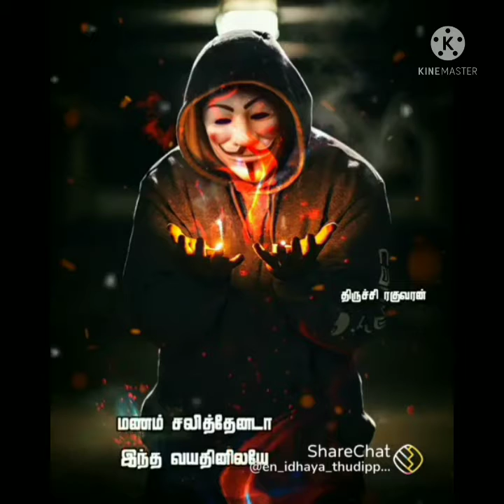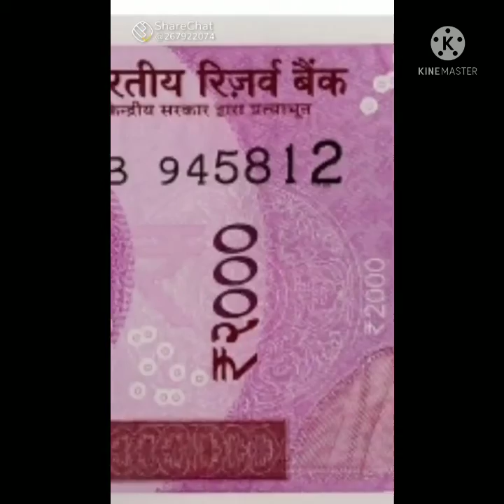comedy vidoes part 2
159 saran kumar